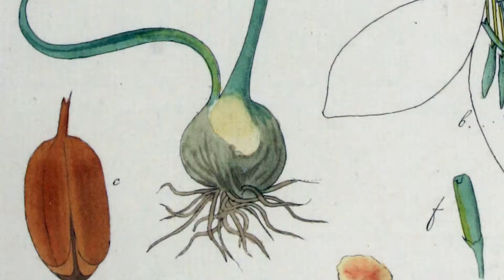"GIF in je achtertuin" | DEEL 2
Wat is er allemaal te vinden in de achtertuin met betrekking tot GIF? In deze serie nemen we een kijkje in de achtertuinen van medewerkers van het Natuurmuseum Fryslân.